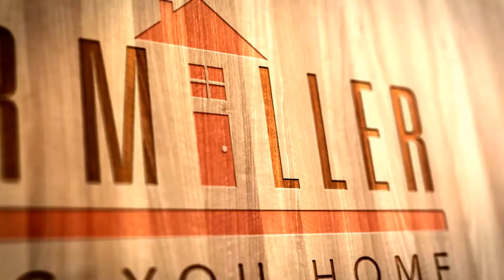RealTy with Ty #11: Market Update!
In today's video, Tyler gives you a quick market update. You might find it surprising when he talks about the average days on market!